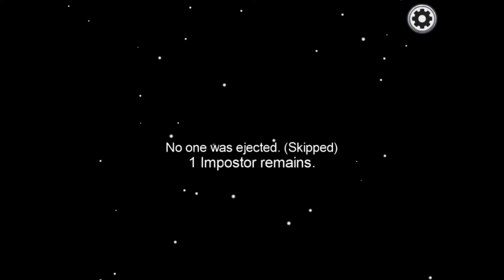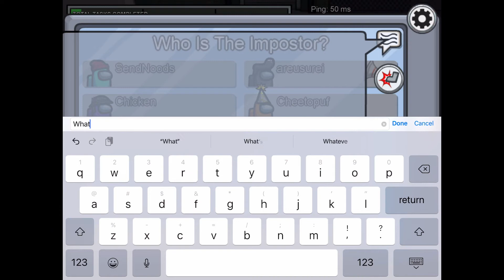Going 900iq in among us 4